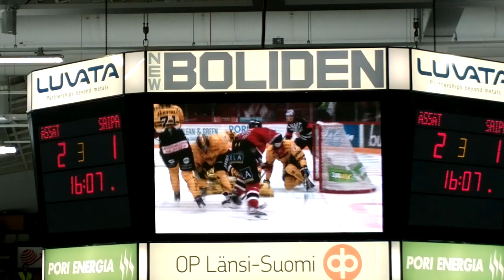Ässät-Saipa 16.10.2015. Juha Kiilholma rouhii 2-1 maalin Yv:llä !!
Syöttäjinä Jarno Kärki ja Mikko Viitanen